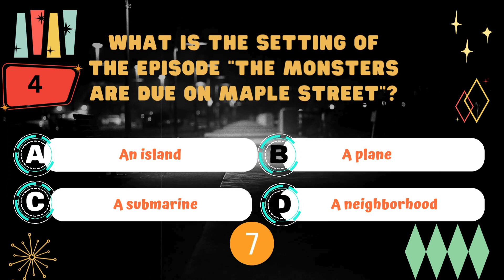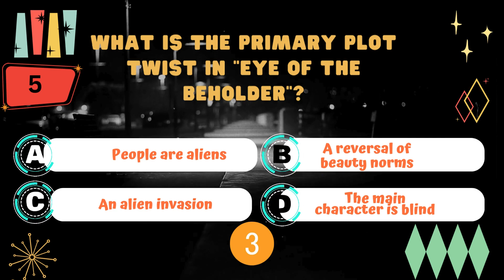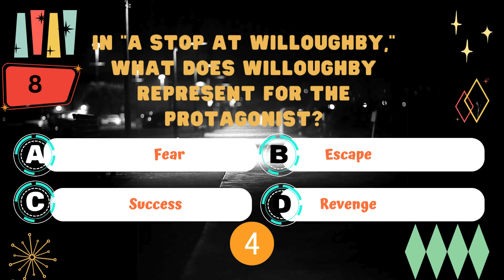"The Twilight Zone Trivia Quiz: Are You Ready to Enter the Fifth Dimension?"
Step into the eerie and thought-provoking world of The Twilight Zone with our ultimate trivia quiz! 🌠 Test your knowledge of this iconic anthology series, exploring mind-bending plot twists, unforgettable characters, and eerie settings that made the show a timeless classic. See if you can recall the bizarre and captivating stories from Rod Serling's groundbreaking series. Whether you're a casual viewer or a die-hard fan, this quiz will transport you to the enigmatic fifth dimension. 🚀